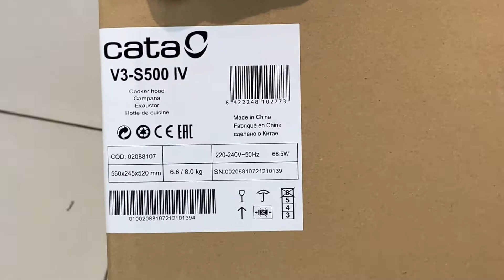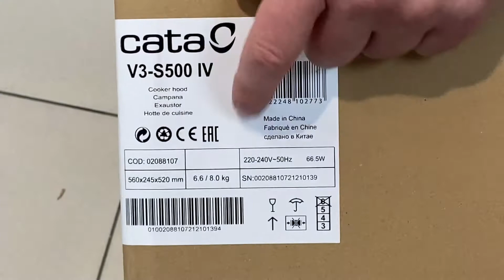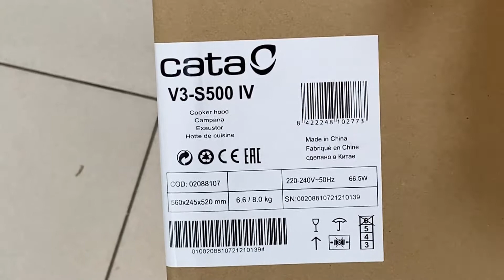Распаковка CATA V3-S500 IV. Новинка 2022г. Цвет: бежевый. Комплектация, характеристики.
Новая декоративная вытяжка CATA V3-S500 IV от всемирно-известного производителя Cata Electrodomesticos (Испания). Вытяжка купольного типа шириной 50 см. Сразу заметно высокое качество сборки. Материал корпуса изготовлен из нержавеющей стали и покрыт термостойкой краской. Цвет: бежевый. Идеально подходит для кухонных помещений площадью до 25 м². Максимальная производительность: 750 м3/ч. Мощность двигателя: 65 Вт. При этом минимальный уровень шума всего 39 Дб. Имеет механическое управление (три скорости + подсветка). В комплекте: телескопический короб, 2 жироулавливающих фильтра, переходник для подключения к вентиляции Ø150, лепестки обратного клапана, фурнитура для монтажа и инструкция по эксплуатации.